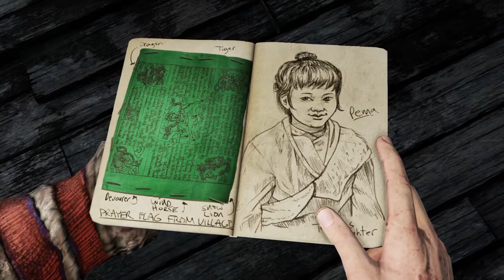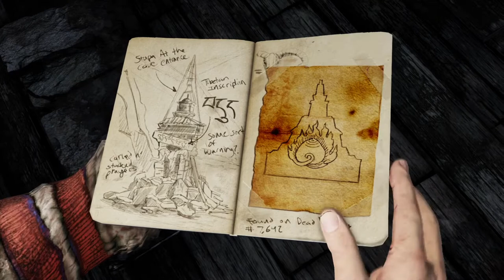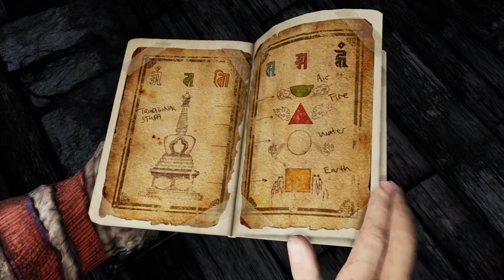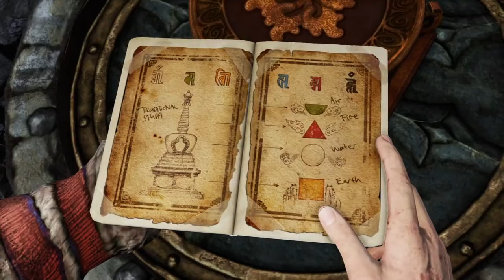Uncharted: The Nathan Drake Collection:-Uncharted 2: Among Thieves Gameplay Walkthrough Part-10(PS4)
Hi friends
Follow me on PS id:-Son_Goku_025

Uncharted 2: Among Thieves is a 2009 action-adventure game developed by Naughty Dog and published by Sony Computer Entertainment. It is the second game in the Uncharted series, and was released in October 2009 for PlayStation 3. Set two years after the events of Drake's Fortune, the single-player story follows Nathan Drake, who partners with Chloe Frazer and Elena Fisher, as they search for the Cintamani Stone and Shambhala, whilst battling a mercenary group led by Zoran Lazarević and Harry Flynn.